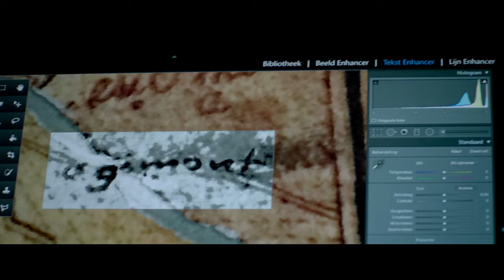Code M - Officiële Trailer HD 2015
Dit is de officiële trailer van de film Code M.

De eigenwijze Isabel (11) neemt na het auto-ongeluk van haar opa zijn zoektocht over naar het legendarische zwaard van de wereldberoemde musketier D'Artagnan, dat al eeuwen spoorloos is. Isabels enige aanwijzing is een geheime code die ze zal moeten ontrafelen om het zwaard te vinden. Samen met haar neef Rik (13) en vriend Jules (12) begint ze aan een spannende zoektocht langs grotten en kastelen, maar al snel komen de drie erachter dat ze niet de enigen zijn die het zwaard willen vinden. Op wie kan Isabel vertrouwen en wie heeft er een dubbele agenda?